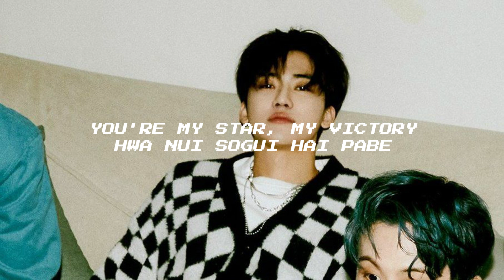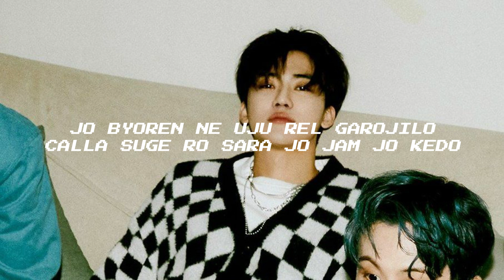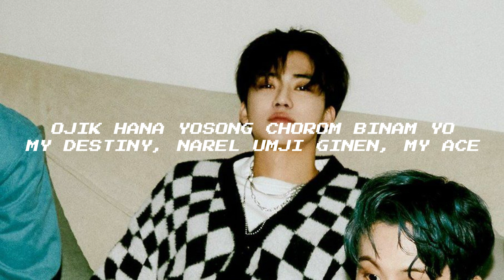NCT U - Universe (Let's Play Ball) | Easy Lyrics